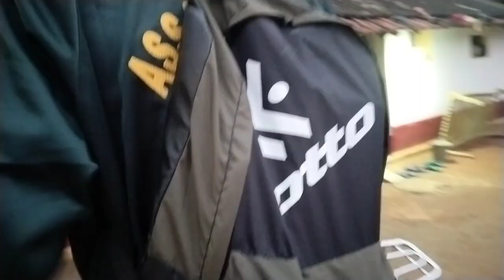MAMO ORAG HIRI.....😊